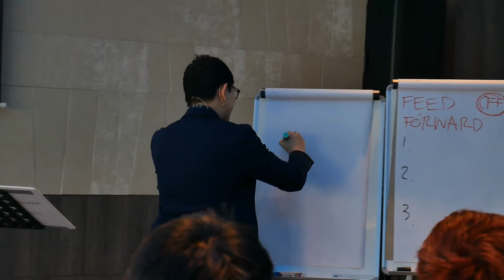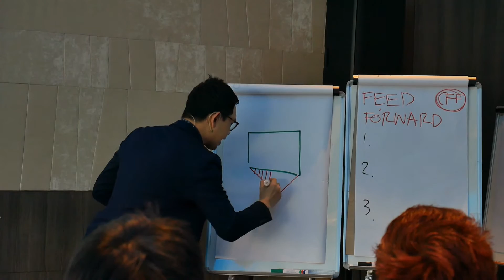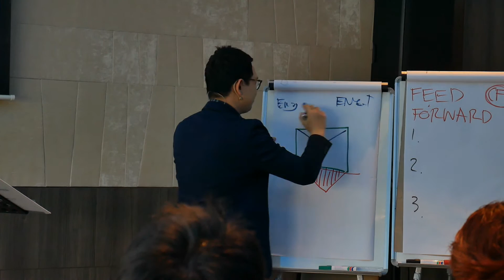VDO หลักสูตร Train The Trainer : ความแตกต่างระหว่าง Instructor กับ Facilitator